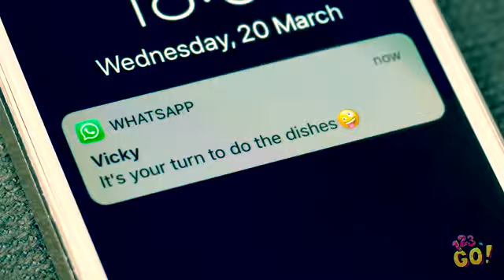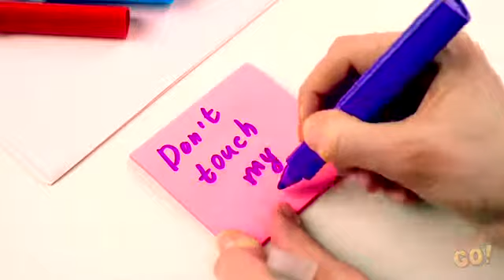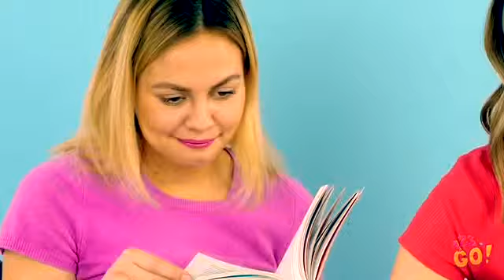Dubai April Fools Day Best Prank